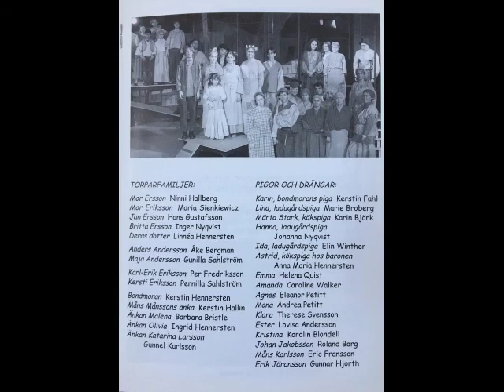KLIV-teatern 1998 - Han som kallades Lasse-Maja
KLIV-teatern 1998
Han som kallades Lasse-Maja
en musikal
text och regi Cannie Möller
musik Lasse Dahlberg
scenografi och kostym Bernt Franckie
producent Biggan Dahlberg